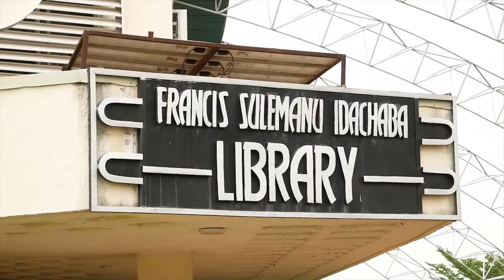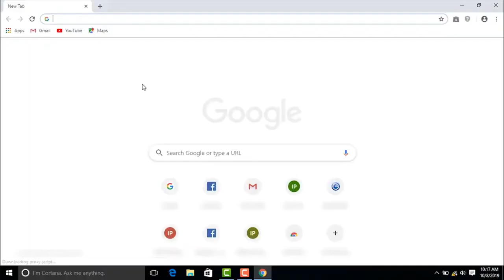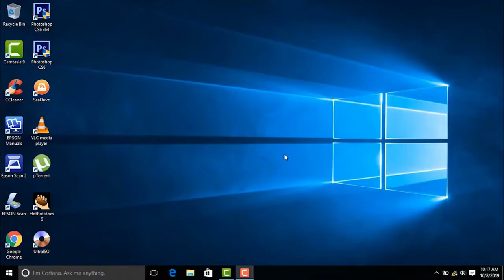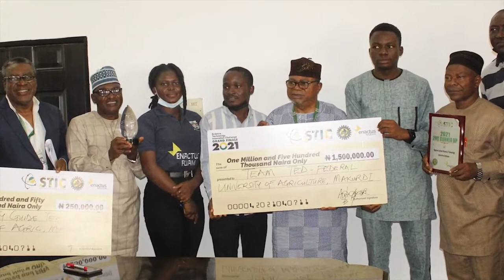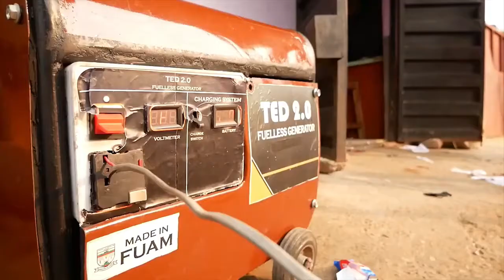Enactus Nigeria National Competition Fourth Place Winner 2021 (JOSTUM)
Enactus Nigeria National Competition 2021